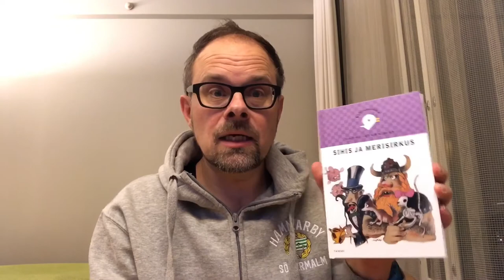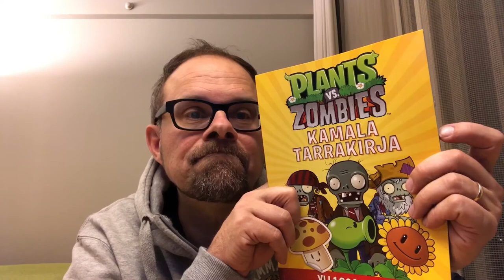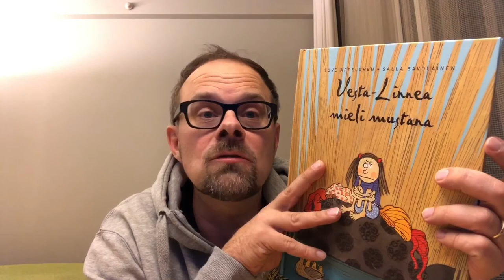Helsingin kirjamessut l Roni Back l Donner l Rosa Liksom l Harry Potter bussi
Kävin Helsingin kirjamessuilla.  Bongasin mm Jörn Donnerin, Rosa Liksomin ja Roni Backin. Ostin pari kassia kirjoja. Tsekkaa meininki.